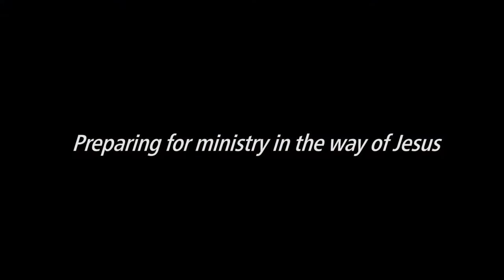Professor Kenneth Woo, Pittsburgh Theological Seminary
The Rev. Dr. Ken Woo teaches students to pay attention to how the church has been both shaped by socio-cultural contexts throughout history and has pushed back and attempted to shape the culture as a community of faith.